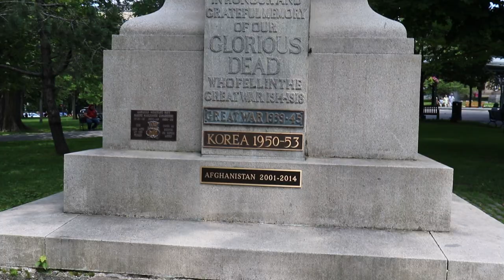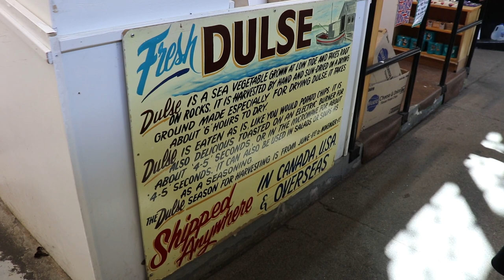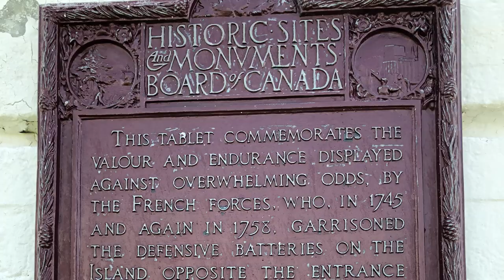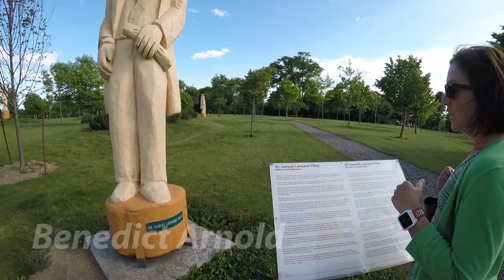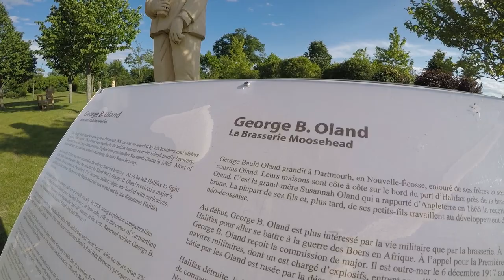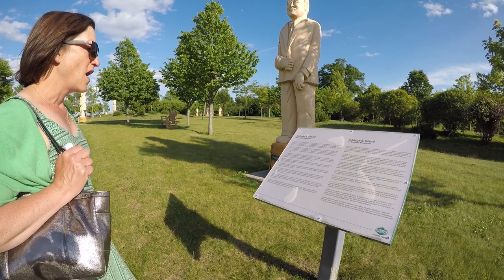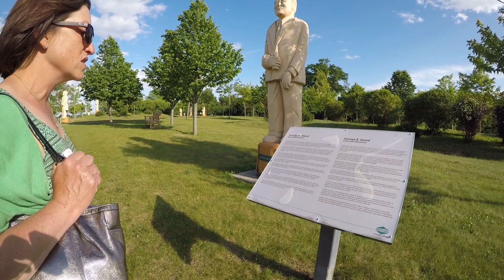Saint John New Brunswick, City Market, Reversing Falls and Wolastoq Park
Wolastoq Park Saint John, New Brunswick
Statue Names
Francoise Marie Jacquelin lioness of Acadia, woman in her own right
Wolastoq Means “beautiful river” in the Maliseet Language